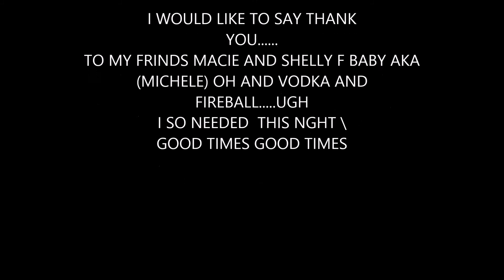DRUNK NIGHTS.......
nothing like sitting in the car singing at the top of your lungs with your girls.